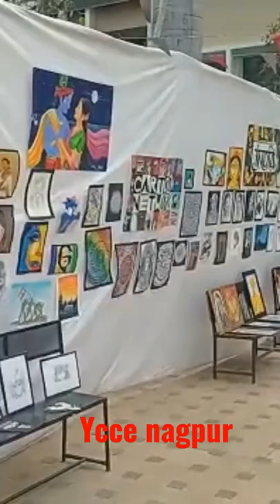annualfunction ycce nagpuri nagpur shorts newvideo